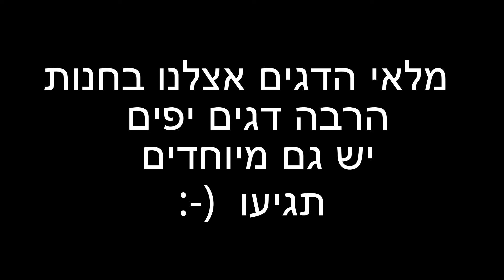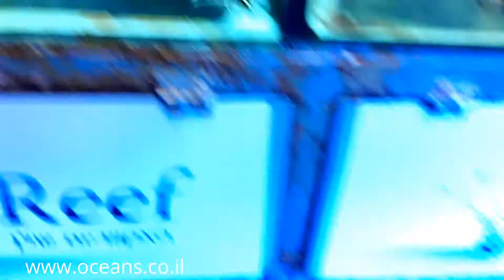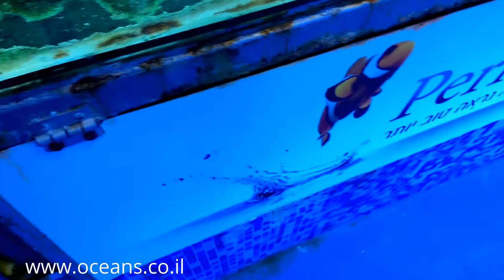סרטון מלאי הדגים אצלנו בחנות 25.5